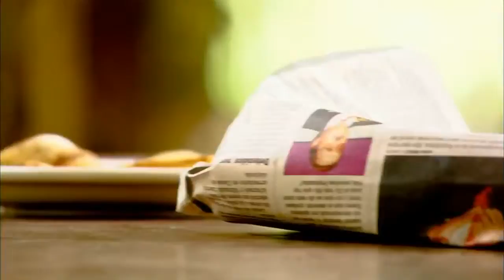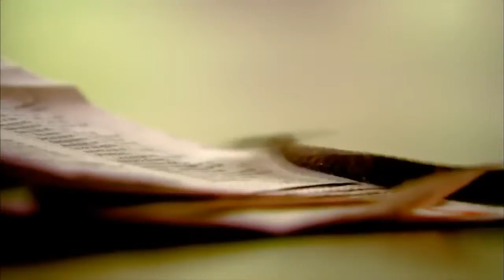Animal_Documentaries_-_The_Beauty_Of_Snakes